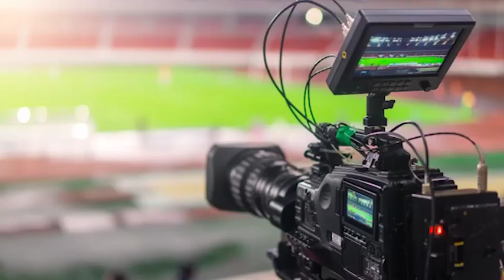Altabrianza-Arcellasco Playoff (21.5.22)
Derby intenso come sempre, Altabrianza approda al terzo turno